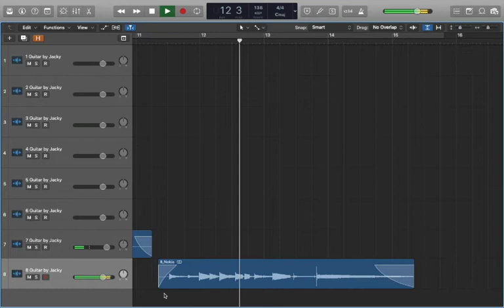結他人電話鈴聲_Homemade Guitar Ringtones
由劉卓威先生親自為結他人錄製的8款最經典電話聆聲，誠意與每一位結他狂熱份子分享

8 types of Most Popular "Ringtones" for your daily use. all recording by Jacky Lau

1. Line
2. Line 2
3. Whatsapp
4. Whatsapp Group
5. Email ( 茶樓)
6. Something Wrong
7. 90 年代聆聲
8. Nokia 經典